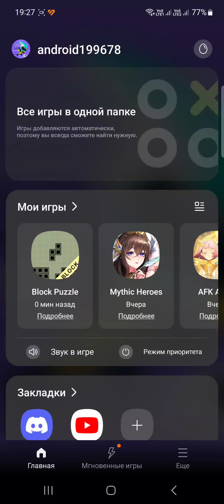Block Games Brick Game on android